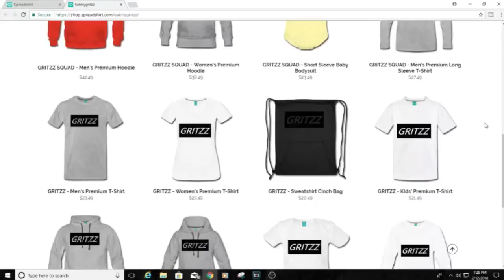ASMR Popcorn Eating/Rambling (Mouth Sounds)